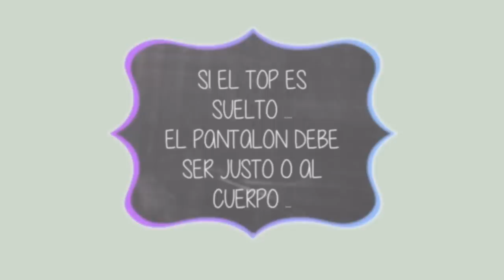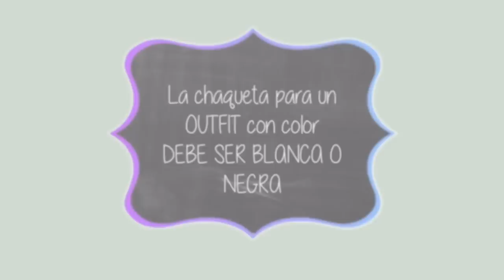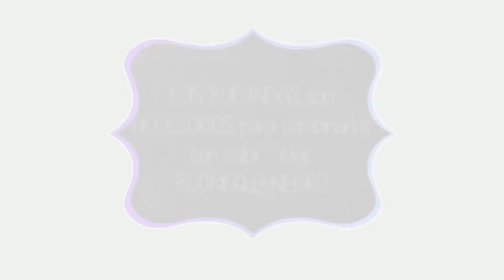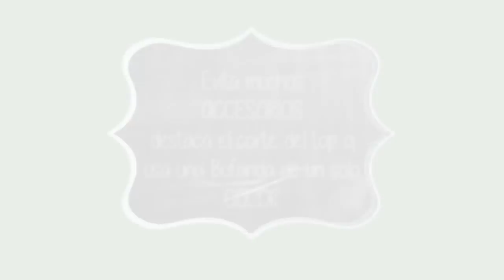NO TE LO PONGAS ! 5 Reglas que uso para combinar la ropa | Como Combino Outfits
En el Outfit que me gusta

La bufanda Blanca

La chaqueta Negra( la encontré en eBay hace mucho la tengo)

Jeans (con agujeros)

Championes/ Zapatillas/ Tennis Shoes (similares a los mios)

De los otros Outfits

Campera Roja ( similar )

Bufanda Tie Dye (colores) (pero otro color no encontré el mismo)

Bobs (grises): (similares)

Si conocías mis pestañas y te preguntas como crecieron y se ven como en este video use este producto:

✻Los desafios Project Pan 2015| Lista de videos aqui

✻Termina 10 para Octubre 10 | Project Pan | Español

✻{Español} NUEVO! Monthly Project Pan | Agosto 2015

✺Hago videos en Español y en Ingles, pero no te preocupes porque siempre va a haber una version para los dos idiomas del mismo video! Así nadie se pierde las ultimas novedades en el canal!